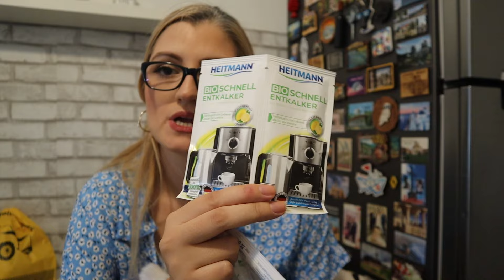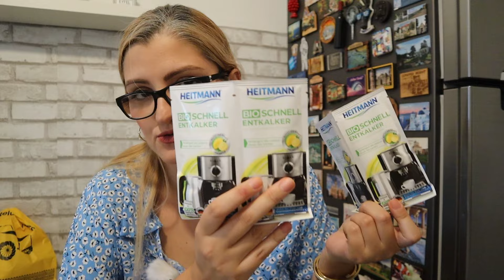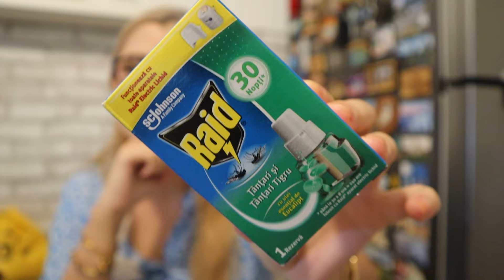Shopping Weekend: ce am cumparat din Pepco si Auchan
🛒🛋️🍽️Salut, comunitate YouTube! Sunt încântată  să vă întâmpin pe canalul meu și să vă împărtășesc experiența mea recentă de cumpărături.
Mulțumesc că sunteți aici și sper să vă placă acest videoclip la fel de mult pe cât mi-a plăcut mie să-l pregătesc pentru voi. Până data viitoare, să trăim și să mâncăm bine! 🛒🛋️🍽️

♥Magazine online de unde cumpar cel mai des:
♥LINK-URI DE AFILIERE (va rog sa le folositi in caz ca doriti sa faceti comenzi, este gratuit pentru voi dar pe mine ma ajuta foarte mult):